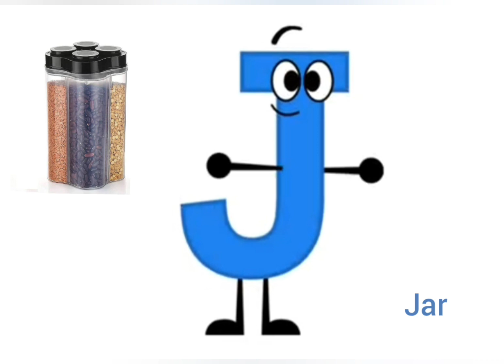Phonics alphabet band full video